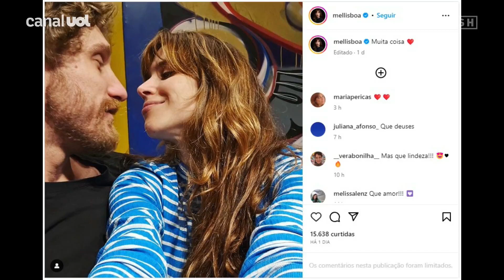Mel Lisboa sobre assumir relacionamento com André Hawk: 'Não é que eu me esconda'